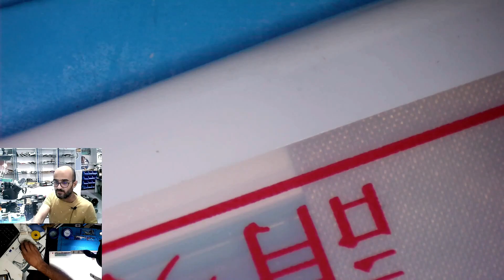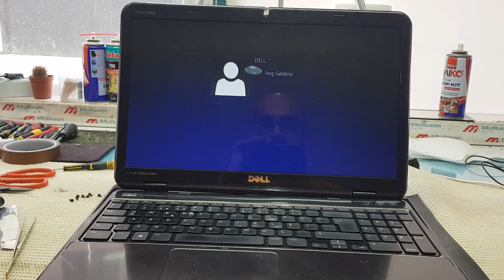حل مشكلة الانارة في شاشة اللاب توب | صورة بدون ضوء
من المشاكل الشائعة بشكل كبير هو عمل اللابتوب بشكل كامل وظهور الصورة على الشاشة ولكن بدون اضاءة على الشاشة حتى وان تم استبدال الشاشة بشاشة جديدة وكذلك كيبل الربط (الفلاتة)
هذا الخلل بالعادة يكون سببه فقدان باشارة التنشيط الخاصة بالليدات LED-EN وعادة ما يكون المسؤول عنها هو اي سي موجود على اللوحة الام
و عملية تتبع هذا النوع من الاعطال قد تحتاج لمجهود ووقت واستبدال لمكونات هذا في الطريقة التقليدية لاصلاح هذا النوع من الاعطال
اما في هذا الدرس قمنا بشرح طريقة سريعة وعملية جدا في تلافي واصلاح هذا النوع من الاعطال والمشكال خلال ثواني دون الحاجة حتى لاستبدال اي مكون من اللوحة الام

شاهد ايضا

الفديو السابق الذي قمنا به باصلاح اللوحة الام لنفس الجهاز

مشكلة مشابهة في جهاز اخر ولكن بسبب اخر